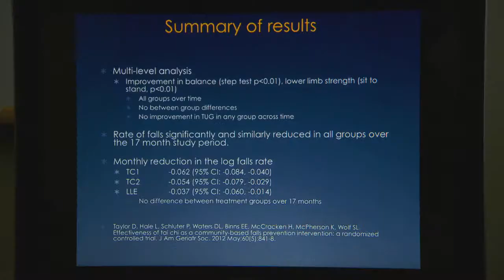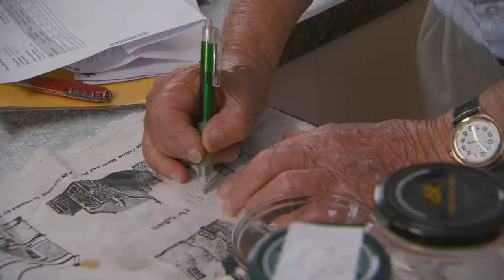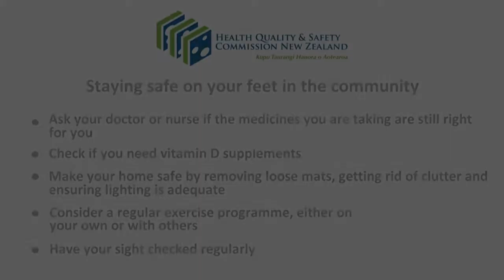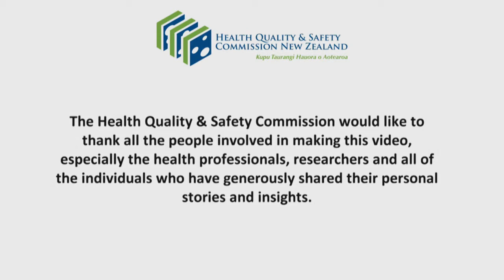Staying Safe on Your Feet in the community